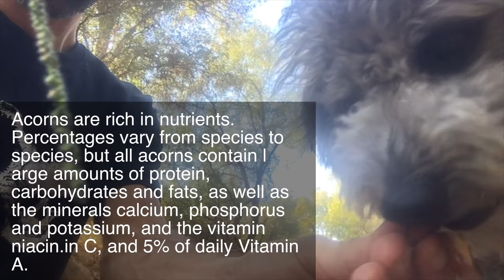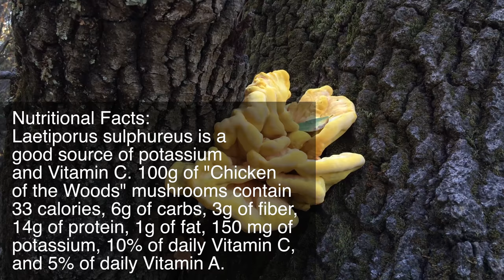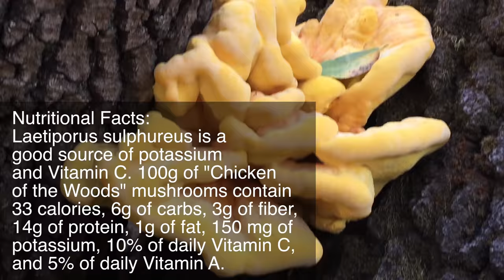Vegan Hunters Episode 1: Foraging for Dinner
Skyler and Wolf Bear forage for their dinner.  Will they find anything to eat?  Will their manhoods remain in-tact if they don't kill anything? Will the dinner have flavor if the ingredients weren't sourced from misery and suffering?
In part 2 we show you how to cook what we found and offer some vegan cooking tips.

Observing sharks ended up teaching me a lot about humans...

Watching Humans...How a shark cinematographer turned vegan.  Follow the journey.